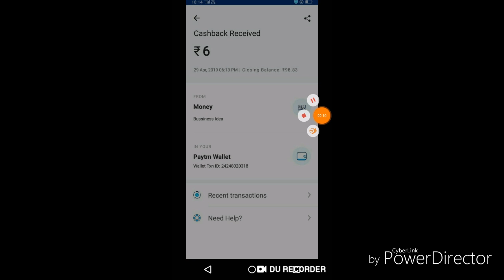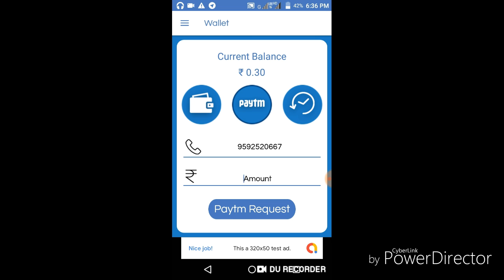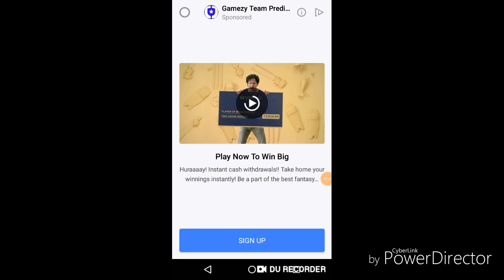New App. ₹21 Rs Instant Paytm Cash.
Hi

About This Video -:Hello Dosto Is video mein new app ke baare btaya jis se aap 1 minute mein ₹2 ki Earning Kr skte ho..

Refer Code-:272727

Collar Mic